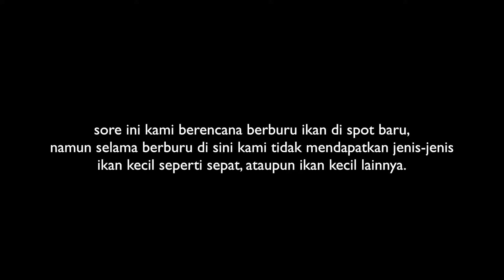BERBURU IKAN BABON DI SPOT MISTERIUS UNTUK BUKA PUASA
Terima kasih!
eXBen.